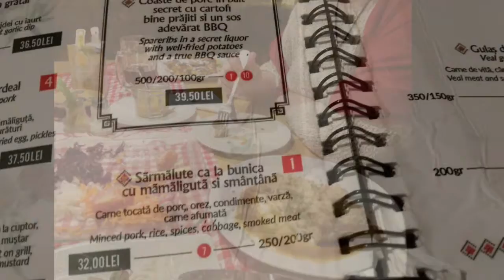Редена капама с три вида месо - нашия вариант на традиционното българско ястие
Кисело зеле с три вида месо - нашия вариант на традиционна българска капама

Здравейте,
Опитвали сме кисело зеле в няколко страни по света и навсякъде си има много специфични неща и в начина на приготвяне, и в начина на готвене. Даже в България повечето ястия, които се смятат за традиционни, се приготвят по множество различни начини. Сега ви представям нашия вариант на едно традиционно българско ястие – капама.
Необходимите продукти са изброени на екрана. Списъкът с продукти и инструкция за приготвянето на капамата ще намерите и в описанието под видеото.

2-3 средно големи глави кисело зеле
3 глави лук
3 сухи чушки
1 кг свинско месо от бут или плешка
0,5 кг бекон
0,5 кг пилешко филе
0,5 кг бутчета
0,5 кг сурова кълцана наденица
свинска мас и олио
червен пипер на вкус
1 с.л. захар
За нашата капама ще използваме свинско от бут, бекон, пилешко филе и бутчета, както и сурова кълцана наденица. Вие можете да си направите микс от други видове месо според вашите предпочитания.
Подреждаме капамата на слоеве в дълбок съд. Но преди това намазваме обилно стените му с мас. Нарязваме зелето на дребно като оставяме няколко листа, с които ще завием капамата.
Поставяме първия пласт зеле на дъното на съда. Използваме 1/3 от цялото количество зеле. Върху него посипваме половината от нарязаните на ситно лук и сухи чушки. Разпределяме ги равномерно върху зелето. Отгоре подреждаме пласт месо. Първо късовете свинско месо, а върху тях - парченцата бекон.
Върху тях поръсваме още една трета от зелето. После останалия лук и сухи чушки. Поръсваме обилно с червен пипер. После поливаме със стотина мл олио. Капамата е от ястията, които стават по-вкусни с повечко мазнина.
Покриваме с последната 1/3 от нарязаното зеле. Отгоре навиваме наденицата. Поръсваме с още лъжичка-две червен пипер, поливаме още поне 50 мл олио. Ако искаме да омекотим киселия вкус на зелето, сега е момента да сложим и една супена лъжица захар. Завиваме с целите листа зеле.
Казват, че името на ястието идва от турски и означава „затворен“. Ние ще затворим нашата капама с няколко листа, за да се задуши на бавен огън докато зелето омекне.
Сипваме вода до 2/3 от общата височина на ястието и го слагаме във фурната да се пече на 200 градуса.
Тук няма точно време за печене, защото различните сортове зеле се готвят различно дълго до пълното им омекване. Някои сортове са по-меки и се сготвят относително бързо, докато други са по-твърди и хрупкави и , съответно, им е нужно повече време, за да омекнат. Ако на нашето зеле му трябва повечко време във фурната, следим водата да не изври съвсем и, ако е необходимо, доливаме допълнително по малко гореща вода.
След два часа и половина печене, когато нашето зеле е почти готово, изваждаме тавата от фурната.
Сигурно забелязвате, че не сложихме пилешкото месо. Него слагаме последно, защото времето за готвене на пилешкото месо е в пъти по-кратко и ще стане сухо, ако го печем още от началото заедно със зелето. Правим гнезда в пластовете зеле и подреждаме в тях пилешкото месо равномерно разпределено, включително и под наденицата. Целта е във всяка порция от ястието да има от всички видове месце и зеле поравно. Обръщаме наденицата и завиваме с листата. Връщаме обратно във фурната.
След половин час махаме листата и връщаме тавата във фурната за още половин час, за да получи ястието ни приятен апетитен загар.
Ето как се получи нашата капама с добре сготвено зеленце, приятно овкусено от сухите червени чушки и с няколко вида крехко месце.
Капамата е от онези, както ги наричам аз, самодостатъчни ястия. Тя няма нужда от друга компания на масата, освен може би чаша хубаво червено вино
Непременно опитайте!
До нови срещи!

Бъдете здрави и се радвайте на малките неща.
Thank you for the music:   Nat Keefe & Hot Buttered Rum